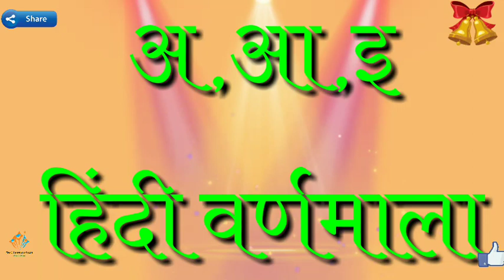A Aa E Ee | अ आ इ ई | A Se Anar | अ से अनार | हिन्दी Letters | Hindi Alphabets | Preschool Education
अ आ इ | A Aa E Ee | A Se Anar | अ से अनार | हिन्दी Letters | Hindi Alphabet | Preschool Education

This video is a kids cartoon which will help them learn Hindi Swar | Vowels in Hindi. Visuals in the form of colorful cartoons is a treat for the kids. We produce very simple and fun loving straight forward videos for children & kids so that learning becomes easy. Our 3D & 2D animated videos have lots of colours so that kids get engrossed and learn from the educational videos we produce. We also use sounds for comic effects accompanied with background music which again makes the video more interesting for kids. Parents, teachers, kindergarten schools, preschools, Montessori going toddlers, babies, kids and children will surely enjoy the elearning baby videos that we have created.